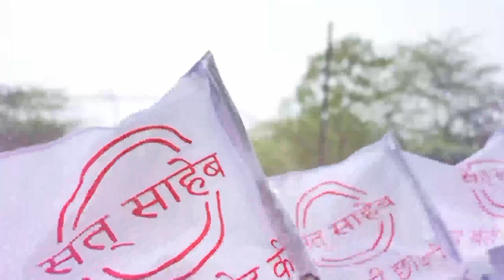कर नैनों दीदार महल में प्यारा है | Sant Rampal Ji Maharaj Satsang on Jinda Kabir.